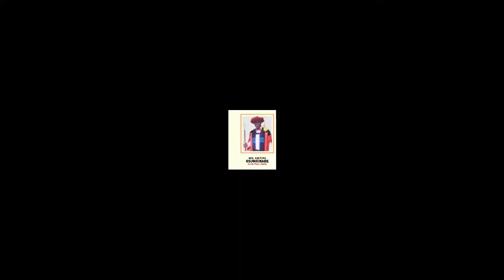INSTALLATION OF THE 16TH PEOPLE'S WARDEN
BRO.ADETORO OLUGBENGA OSUNRINADE - THE AFRICAN CHURCH CATHEDRAL SALEM'S NEWLY INSTALLED PEOPLE'S WARDEN.